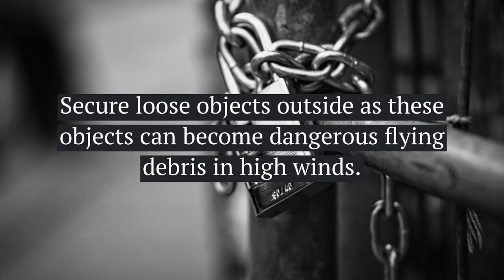What to do in a severe thunderstorm warning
How to keep you and your loved ones safe during a severe thunderstorm warning.